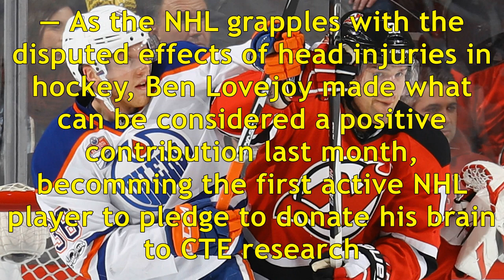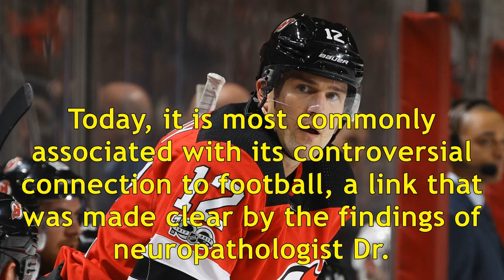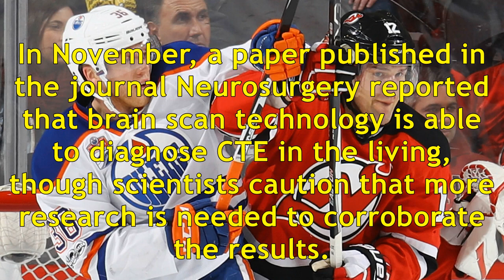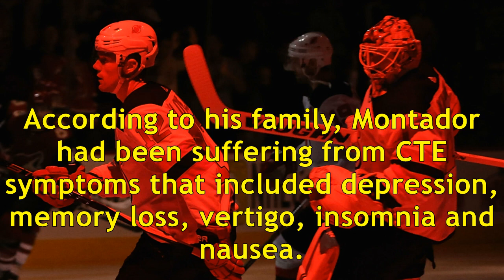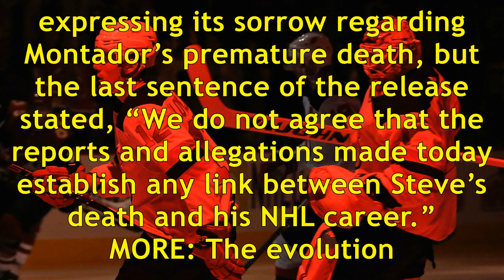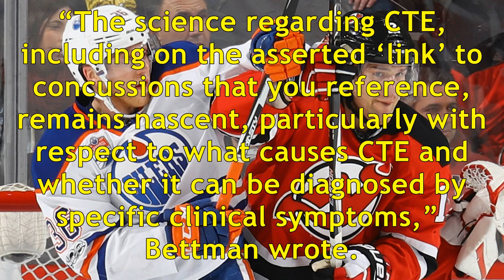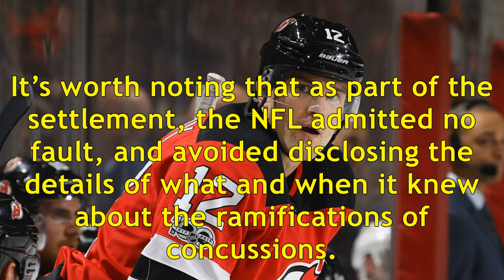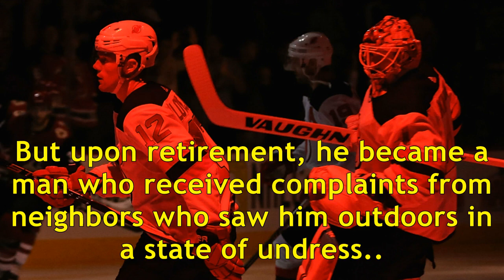Devils' Ben Lovejoy talks CTE, hockey and pledging brain for concussion research